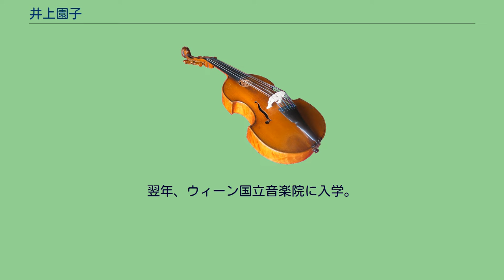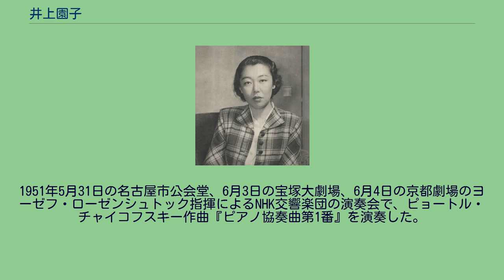井上園子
井上 園子（いのうえ そのこ、1915年2月22日 - 1986年1月19日）は、日本のピアニストである。
1915年2月22日、東京に生まれる。
父は神田駿河台に1881年から続く井上眼科病院の第7代院長・井上達二。
6歳からカテリーナ・トドロヴィチにピアノを師事する。
入学した成蹊小学校では小林宗作に音楽を習う。
1926年5月16日、東京でデビューする。
この時、モーツァルトのピアノ協奏曲第23番イ長調Kv.488を演奏する。
1929年、ウィーンへピアニストとして留学する。
翌年、ウィーン国立音楽院に入学。
エミール・フォン・ザウアーのクラスで学び、パウル・ヴァインガルテンにもピアノを師事した。
1933年、ウィーン国際音楽コンクール (Internationaler Wettbewerb für Gesang und Klavierspiel in Wien) の本選に出場する。
結果的にディプロマを受賞する。
これは国際コンクールでの日本人として初めての本選への出場であった。
ウィーン国立音楽院を卒業し、9月18日に靖国丸で神戸港へ帰国する。
1948年に健康上の理由で演奏活動を停止。
1951年5月31日の名古屋市公会堂、6月3日の宝塚大劇場、6月4日の京都劇場のヨーゼフ・ローゼンシュトック指揮によるNHK交響楽団の演奏会で、ピョートル・チャイコフスキー作曲『ピアノ協奏曲第1番』を演奏した。
1986年1月19日に東京で逝去する。